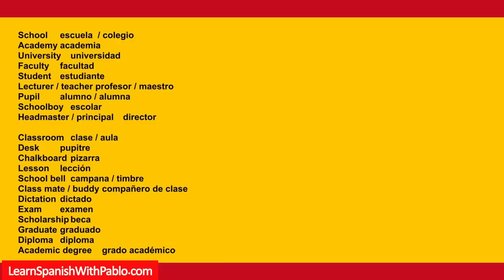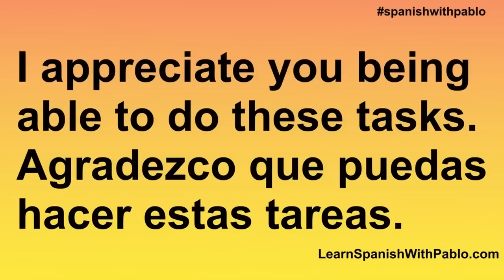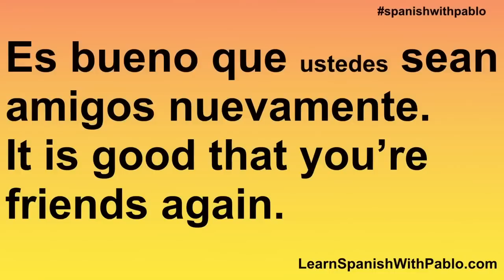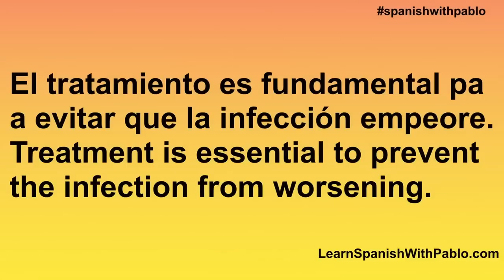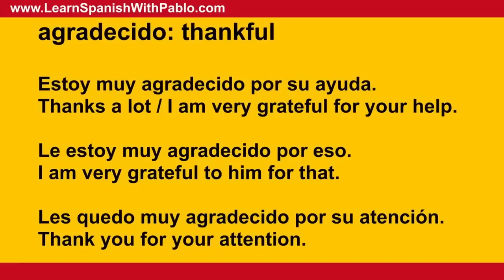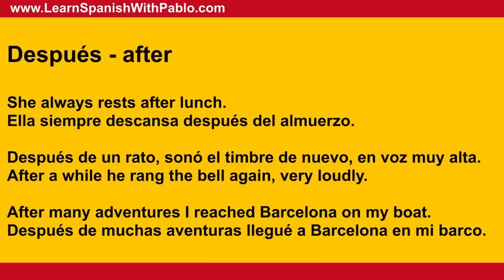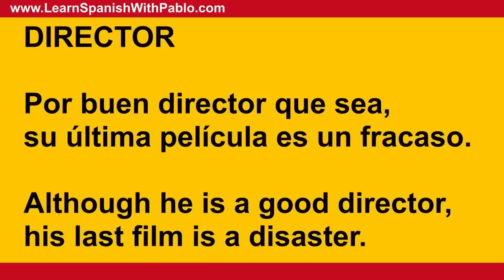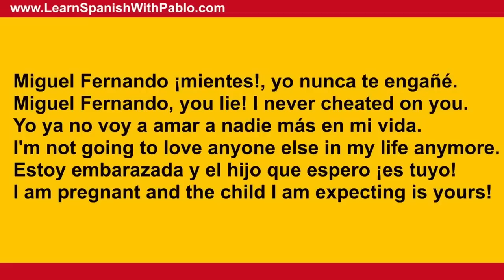Learn Spanish With Pablo: phrases for beginners, verbs, expressions and more.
Spanish Lessons With Pablo:  phrases for beginners, verbs, expressions and more.